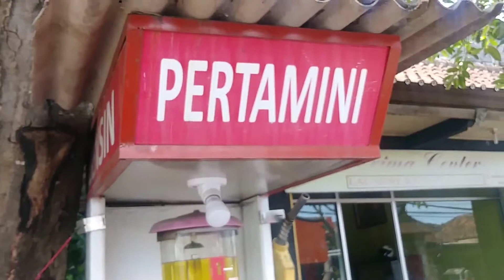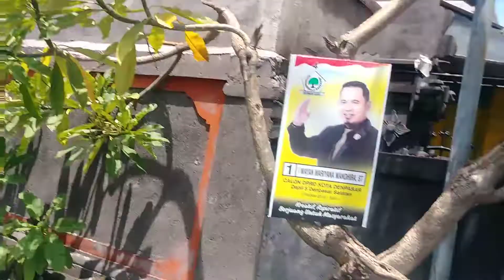The street of Denpasar bali Indonesia 2019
The street of Denpasar bali Indonesia 2019 vlogmas#vlogmas#Denpasar
baliindonesia 2019